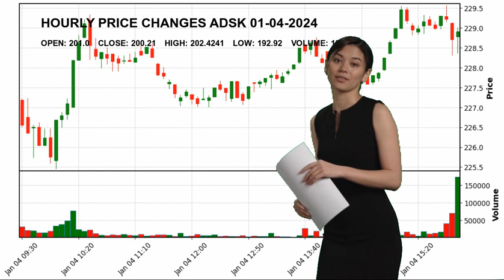Autodesk, Inc. ADSK Stock Price Analysis Today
Autodesk, Inc. ADSK Today.
January 04 Autodesk, Inc. Hourly Price Changes of Autodesk, Inc., which closed yesterday at $200.21 and started the day at $201.0.
Autodesk, Inc. reached maximum $202.4241 today. And the lowest stock price was $192.92 .
Software - Application Technology Dr. Andrew  Anagnost ADSK Autodesk
 Inc. Autodesk
 Inc. NASDAG Stock Price ADSK Price Autodesk
 Inc. Price ADSK Stock Price Autodesk